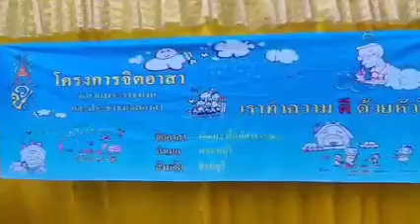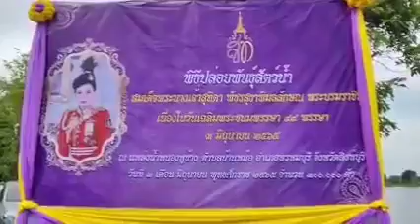สิงห์บุรี จัดกิจกรรมจิตอาสา ปลูกต้นไม้และปล่อยพันธุ์สัตว์น้ำ เนื่องในโอกาส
สิงห์บุรี จัดกิจกรรมจิตอาสา ปลูกต้นไม้และปล่อยพันธุ์สัตว์น้ำ เนื่องในโอกาสวันเฉลิมพระชนมพรรษาสมเด็จพระนางเจ้าฯ พระบรมราชินี  ๓ มิถุนายน ๒๕๖๕
เช้าวันที่ ๓ มิถุนายน ๒๕๖๕เวลา ๐๙.๐๐ น.นายชัยชาญ สิทธิวิรัชธรรมเป็นประธานในพิธีเปิดกิจกรรมจิตอาสารักษ์สิ่งแวดล้อม ปลูกต้นไม้และปล่อยพันธุ์สัตว์น้ำ เนื่องในโอกาสวันเฉลิมพระชนมพรรษา สมเด็จพระนางเจ้าฯ พระบรมราชินี ๓ มิถุนายน ๒๕๖๕

โดยมี นางจิตติวรรณ สิทธิวิรัชธรรม นายกเหล่ากาชาดจังหวัดสิงห์บุรี นายสัมฤทธิ์ กองเงิน รองผู้ว่าราชการจังหวัดสิงห์บุรี นางจิราภรณ์ กองเงิน รองนายกเหล่ากาชาดจังหวัดสิงห์บุรี นายสมชาย ลีหล้าน้อย รองผู้ว่าราชการจังหวัดสิงห์บุรี นางสาววันษา ลีหล้าน้อย รองนายกเหล่ากาชาดจังหวัดสิงห์บุรี พ.อ.ชายธนัญชา วาจรัต รอง ผอ.รมน.จังหวัดสิงห์บุรี  พล.ต.ต.วีรวิชญ์ บัวประเสริฐยิ่ง ผู้บังคับการตำรวจภูธรจังหวัดสิงห์บุรี นายปรัชญา เปปะตัง ปลัดจังหวัดสิงห์บุรี นายปัญญา ใช้เฮ็ง นายอำเภอเมืองสิงห์บุรี นายสุรสิทธิ์ จันอุทา นายอำเภอพรหมบุรี นายทวีป ผูกโพธิ นายกองค์การบริหารส่วนตำบลบ้านหม้อ หัวหน้ากรมประมงสิงห์บุรี หัวหน้าส่วนราชการ จิตอาสา ๙๐๔ ตำรวจจิตอาสา ประชาชนจิตอาสา เจ้าหน้าที่ อสม.
 ณ แหล่งน้ำหนองหูช้าง หมูที่ ๗ ตำบลบ้านหม้อ อำเภอพรหมบุรี จังหวัดสิงห์บุรี เพื่อให้ข้าราชการ จิตอาสา พระราชทานและประชาชนจากทุกภาคส่วนได้มีโอกาสร่วมกันแสดงออกถึงความจงรักภักดี และสำนึกในพระมหากรุณาธิคุณของสมเด็จพระนางเจ้าฯ พระบรมราชินี โดยการร่วมกิจกรรมปลูกต้นไม้ ๑๐๐ ต้นและปล่อยพันธุ์สัตว์น้ำจำนวน  ๓๐๐,๐๔๔ ตัว เพื่อรักษาสิ่งแวดล้อมและเพิ่มผลผลิตพันธุ์สัตว์น้ำในแหล่งน้ำธรรมชาติ เพื่อให้เหลือไปถึงลูกหลานในอนาคต และยังเป็นการเสริมสร้างจิตสำนึกให้ประชาชนทุกคนทุกฝ่าย ตระหนักและให้ความสำคัญ รักษาทรัพยากรธรรมชาติในถิ่นฐานที่อยู่ของตนเอง และหัวใจสำคัญเพื่อร่วมแสดงความจงรักภักดีน้อมรำลึกถึงพระมหากรุณาธิคุณหาที่สุดมิได้

บุญเลิศ ผลอุดม สายข่าวสิงห์บุรี ผู้สื่อข่าวประจำจังหวัดสิงห์บุรี เลขาธิการสมาคมสื่อมวลชน